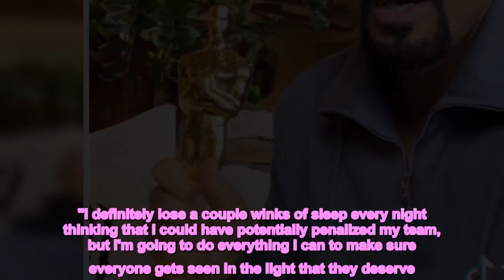Will Smith alludes to infamous Oscars slap in TikTok video